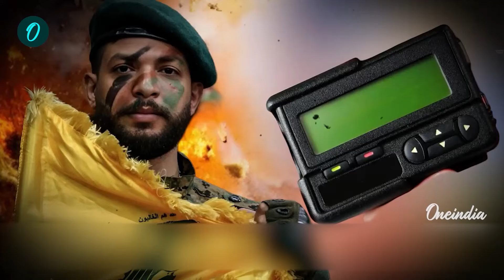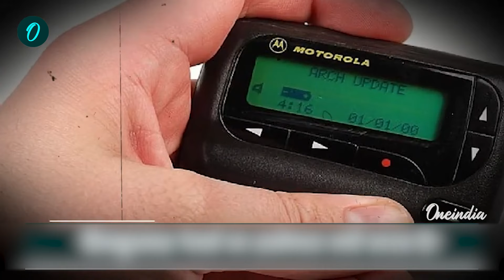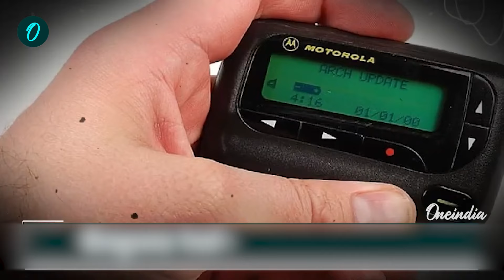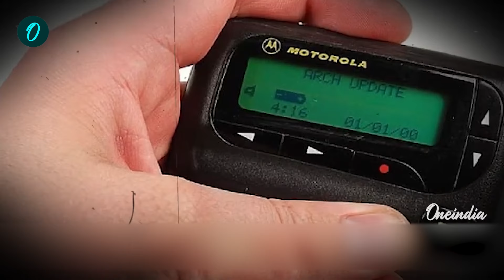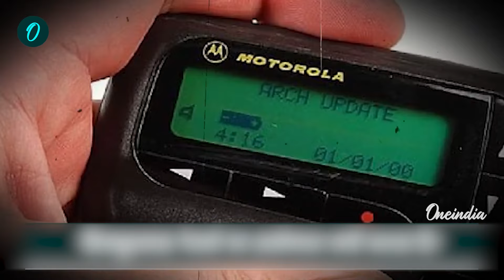Hezbollah -வை Stone Age-க்கு அனுப்புகிறதா Israel? | Lebanon | Oneindia Tamil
Defence With Nandhini | இலெபனானின் ஹிஸ்புல்லா அமைப்பினர் பயன்படுத்தும் பேஜர்கள், வாக்கி டாக்கிகள் அடுத்தடுத்து வெடித்து சிதறுகின்றன. இதில் 32 பேர் பலியான நிலையில் 3 ஆயிரம் பேர் காயமடைந்துள்ளனர். இந்த தாக்குதலுக்கு இஸ்ரேலின் உளவு அமைப்பான ‛மொசாட்' தான் காரணம். இந்நிலையில் தான் ‛கற்காலத்துக்கு உங்களை தள்ள முடியும்' என்று 3 மாதத்துக்கு முன்பே இஸ்ரேல் எச்சரித்தும், லெபனானின் ஹிஸ்புல்லா அமைப்பினர் கோட்டை விட்டது தெரியவந்துள்ளது.

Amid Gaza war, Israel warns could send Lebanon 'back to Stone Age', happening now

~PR.54~ED.71~HT.302~